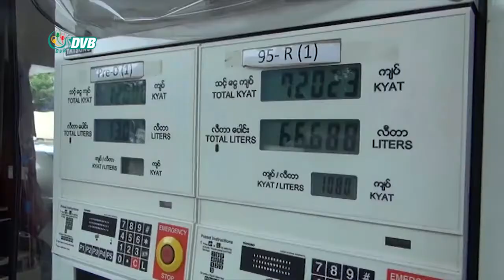DVB - စက္သုံးဆီေစ်း အခုရက္ပိုင္းအတြင္း က်ဆင္း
စက်သုံးဆီဈေးဟာ အခုရက်ပိုင်းတွေအတွင်း ကျဆင်းတဲ့အပိုင်းကို ရောက်နေတယ်လို့ စက်သုံးဆီ လုပ်ငန်းရှင်တွေ ကပြောပါ တယ်။ ပြည်ဖြိုးကျော်က တင်ဆက်ထားပါတယ်။